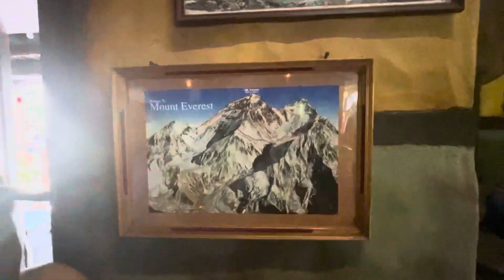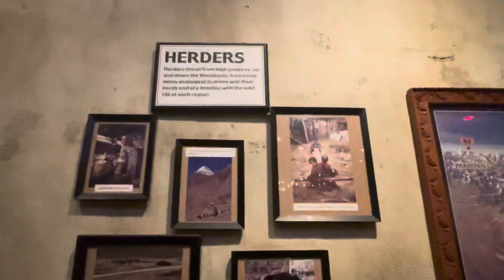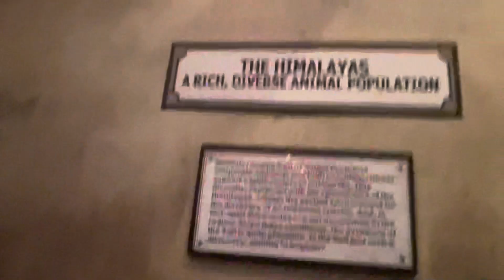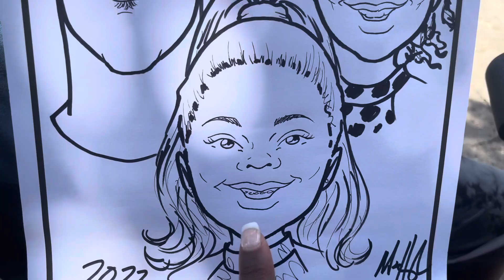Ep 4 of ✨Disney✨ - Animal Kingdom, Fancy Restaurant (Tiffins) & More Relaxed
Sorry it was shorter than the other videos but we need to rest up cause we walked and woke up early for 3 days straight!!!💀😂 I hope you are enjoying these episodes!! Check out the other episodes ⬇️